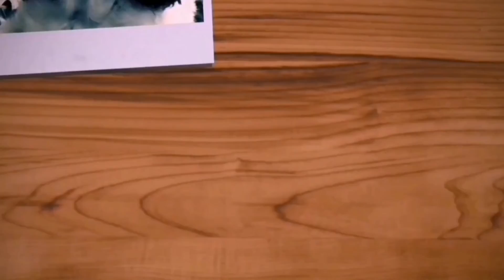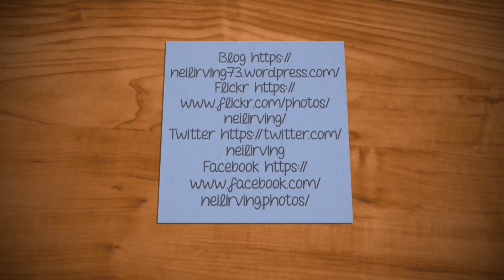Constellation Light Show, Vlog 19.10.19